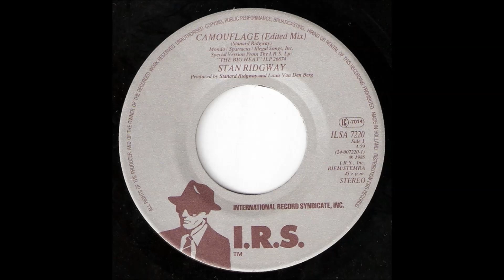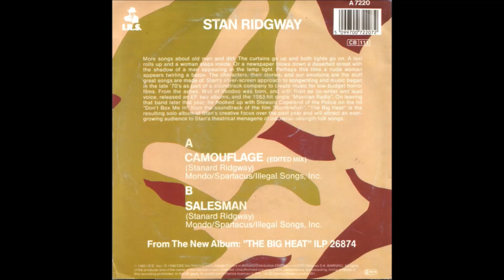Stan Ridgway - Camouflage (Special Edited Version) - Vinyl recording HD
Track - " Camouflage (Edited Mix) "
LP - " Camouflage (45RPM 7'' Single) ''
Label:  I.R.S. Records – A 7220
Artist - Stan Ridgway